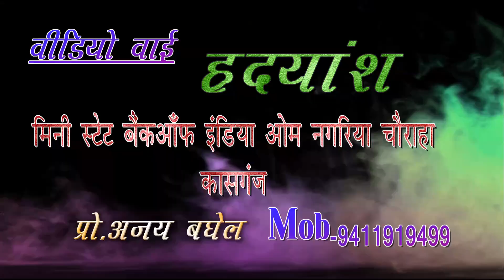ठुमका मारे लांगुरिया !! Thumka Mare Languriya !! Navratri Sukhla Ji !! Lokesh & Devi Jagran Party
ठुमका मारे लांगुरिया !! Thumka Mare Languriya !! Sukhla Ji Kasganj !! Lokesh & Devi Jagran Party

Lokesh Devi Jagran & Party
Ujhani (Uttar Pradesh)

Singer:- Shastri
Writer:-

इस चैनल पर आपको एक से बढ़कर एक सुपर स्टार सिंगर का स्टेज शो, भक्ति जागरण, हिन्दी कार्यक्रम, ग़ज़ल इत्यादि स्टेज शो देखने को मिलेगा।। धन्यवाद!